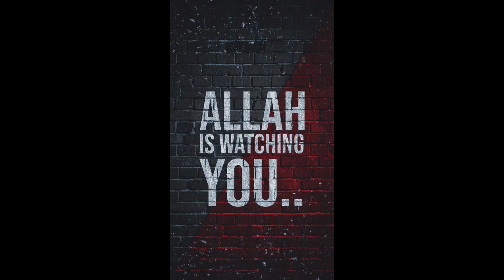Very Emotional Bayan by Tariq Jameel Sahab । जन्नतुल फिरदौस। Jannat। Islamic। नेमाते। Muslim । Islam